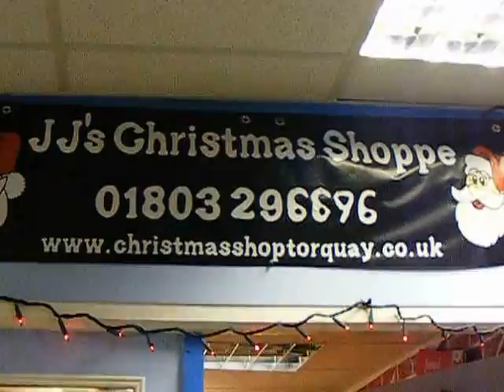J J 's Christmas Shoppe Torquay, Devon, Shop Video expanded version 002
JJ's Christmas Shoppe Torquay, Devon's leading all year round quality and distinctive Xmas Decorations shop, website and online shopping . Santa Claus, Polar Bears, Trees, Lights, LED's, Lights, Garlands, Reefs, Swags, Baubles, Singing and Animated Figures , Novelties , Trim, T Lights , Advent Calendars, Traditional Items